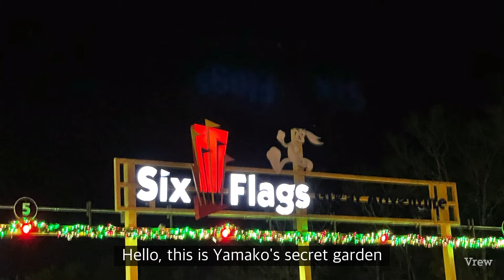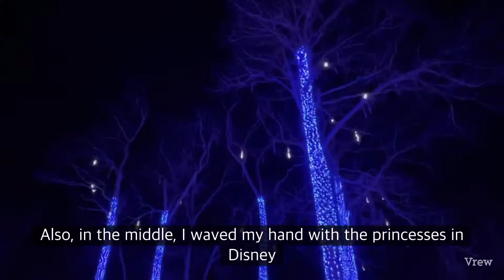HOLIDAY DRIVE THRU IN SIX FLAGS GREAT ADVENTURE 2020 미국 뉴저지 가장 좋은 싸운드를 자랑하는 드라이브 라잇쑈!!!!!!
겨울이면 아이들과 별로 할일도 갈곳도 업는데요 대부분의 크리스마스 라잇쇼는 11월부터 1월초까지오픈하오니 가족 친구 연인 아이들과 꼭 한번 가보세요 야외쇼지만 차안에서 볼수 있어서 춥지않아 좋습니다 또 씩스플레그만의 장점인 음악이 크게 흘러나와 흥겹게 쇼를 볼  수 있답니다 연인과 겨울에 하는 데이트로는 최고일듯합니다  연말 들뜬 기분을 더욱 업시겨줄수 있는 곳이오니 꼭 가보시기를 권해드립니다